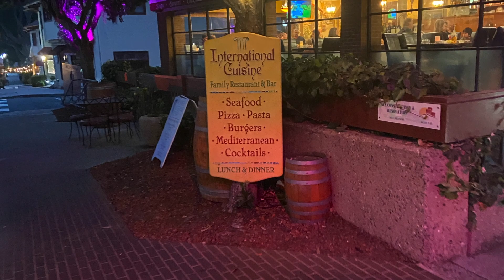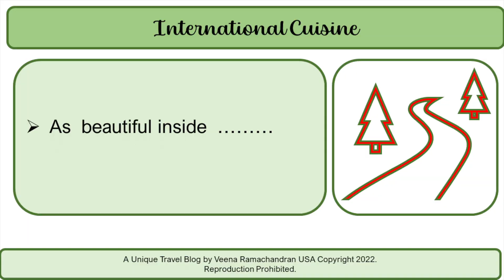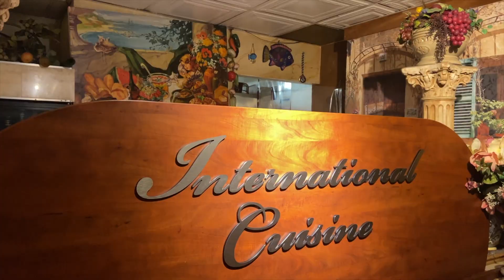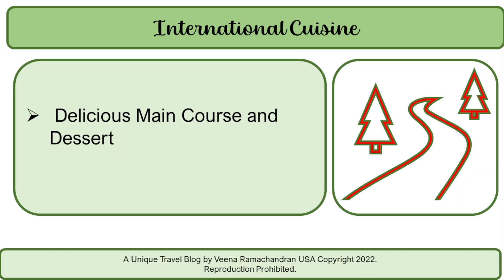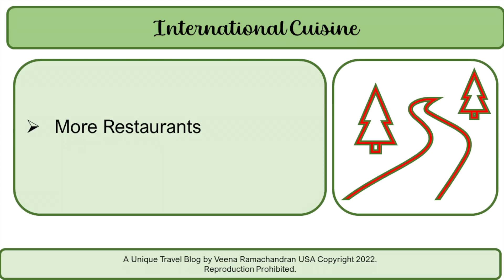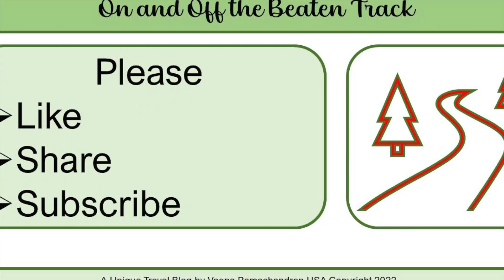Best Restaurants of Pacific Grove , Pacific Coast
Come with me as we check out some of the best restaurants on the Pacific coast . International Cuisine , serving world class food from all over the world   and more restaurants